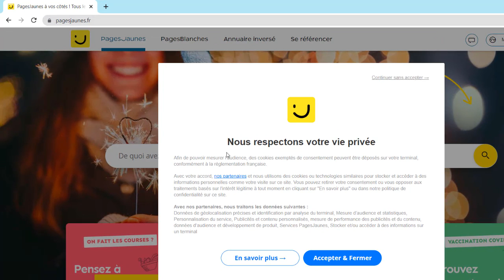Comment trouver l'adresse d’une personne avec son numéro de portable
Dans ce Tuto je vais vous expliquer une technique pour apprendre comment trouver une adresse avec un numéro de portable

Comment trouver une adresse avec un numéro de téléphone portable

Un numéro vous appelé est vous cherchez à localiser ce numéro et trouver le nom de la personne ? les pages jaunes avec son annuaire inversé vous permettent de trouver l'adresse d'une personne à partir de son numéro. Alors comment trouver une adresse avec le numéro de téléphone ?

Alors découvrons en détail comment trouver une adresse avec un numéro de téléphone portable

Avec l'annuaire inversé des pages jaunes, vous pouvez retrouver l'adresse et le nom d'une personne, en utilisant son numéro de téléphone portable ou fixe. Il suffit de saisir son numéro de téléphone dans la boîte de recherche, et vous obtiendrez les informations désirées grâce à l'annuaire inversé.

Comment trouver une adresse à partir d’un numéro de portable
Voici comment retrouver une adresse avec un numéro de téléphone étape par étape
1. Connectez vous sur le site pagesjaunes.fr
2. Cliquez sur l'onglet « Annuaire inversé ».
3. Renseignez le numéro de la personne que vous cherchez.
4. Le site vous indiquera l'adresse de la personne s’il a accepté la communication via le service de l'annuaire.
Voilà donc comment retrouver une adresse avec un numéro de portable

J'espère que ce Tuto était très utile pour vous et que vous avez appris comment trouver une adresse avec un numéro de portable

Si vous avez des questions sur le sujet 'comment retrouver une adresse avec un numéro de portable', n'hésitez pas à les poster sur les Commentaires

N'hésitez pas à partager cette vidéo avec vos proches et vos amis pour leur expliquer comment trouver une adresse avec un numéro de téléphone

Tuto : comment trouver l'adresse d’une personne avec son numéro de portable

Catégorie : comment retrouver une adresse avec un numéro de téléphone

Voir aussi :